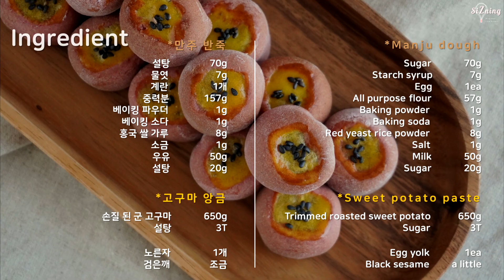🍠진짜 고구마가 한입에 쏙! 리얼 '고구마 만쥬(만주)' 만들기 : Manju(Filled with sweet potato paste) recipe｜siZning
▼ 오늘 만든 '고구마 만주(만쥬)' 더 알려드려요!

안녕하세요 siZning입니다 :)

요즘 400번, 1000번 저어만드는
아이템들이 엄~청! 유행이더라구요.
그래서 오늘 저도! 그보다 더~~~ 힘든
아이템을 소개해드리고자 해요. ☺

1000번을 저어 만들어야 하는 제품은
바로 바로~~~ 요 100% 수제 고구마 만주
속에 있는 '고구마 앙금'이에요!

집콕 생활로 운동 부족인 요즘!

집에 있는 고구마로
아래의 '베이킹 팁들'을 참고하셔서
팔 운동으로 근육도 키워주고
온 가족이 맛있게 즐길 수 있는
색다른 귀욤귀욤한 리얼 '고구마 만주'
한번 도전! 해보세요~! 🤗

[ 맛있는 고구마 앙금 만들기 Tip ]
1. 앙금처럼 되직한 상태로 만들기 위해
군 고구마를 사용해주세요.
아무래도 찐 고구마보다 군 고구마가 수분 함량이 낮아
조금(?) 더 쉽게, 빠르게 앙금을 만들 수 있어요.

2. 앙금을 부드럽게 만들기 위해
고구마에 있는 심지(섬유질)를 제거해주어야 해요.
열심히 체에 내려주면 고구마가 곱게 갈려지고
그 안의 심지(섬유질)가 제거된답니다.
(젤 힘든 부분이예요..화이팅!💪🏻)

3. 고구마를 볶아 수분을 날려
앙금처럼 되직한 상태로 만들어 주어야 해요.
이 단계에서 수분을 제대로 날려주지 않으면
만주의 피(반죽)에 고구마 앙금의 수분이 베어나와
굽고 난 뒤 시간이 지나면 만주가 축축해져요. 😭
시중의 앙금과 같은 상태로 될 때까지 잘 볶아서
꼭- 수분을 적당히 잘 날려주셔야 해요! :)

4. 편하게 시판 고구마 앙금을 사용하셔도 좋아요😂

+) 고구마 껍질의 색감을 위해
 '홍국 쌀가루'를 사용했어요.
시중에 자색고구마 가루들도 판매하고 있어서
구입 후 여러번 만들어 본 결과
처음에는 자줏빛의 만주를 띄다가
시간이 지나면서 파란색으로 변하고, 심지어.
파란점들이 도드라져 좀 혐오스럽고
먹기 거북하더라구요.😭😭

블루베리 머핀을 만들 때도
종종 파란 색감이 나오는 경우가 있는데요.
식품에 들어있는 안토시아닌 성분이
베이킹 소다와 파우더를 만나면서
화학적 반응으로 색감이 푸르게 된다고 해요.

그래서 자색 고구마 가루보다
붉은 색을 띄는 홍국 쌀 가루를 사용하여
고구마 껍질의 색감과 비슷하게 만들었어요.

🔸 siZning이 사용한 오븐 : SK 매직 EON-C503F
🔸 siZning이 사용한 핸드 믹서 : 에스코 핸드믹서

🧡 재료 (53-55개 분량)

🔸 만주 반죽
설탕                70g
물엿                   7g
계란                  1개
중력분              157g
베이킹 파우더                   1g
베이킹 소다                   1g
홍국 쌀 가루                   8g
소금                   1g
우유                50g
설탕                20g

🔸고구마 앙금
손질 된 군 고구마             650g
설탕                  3T

검은 깨                조금

‘siZning' 앞으로도 좋은 영상과 레시피로 찾아오겠습니다.